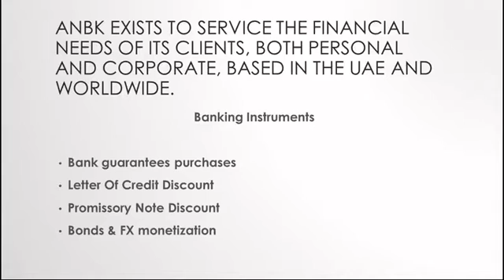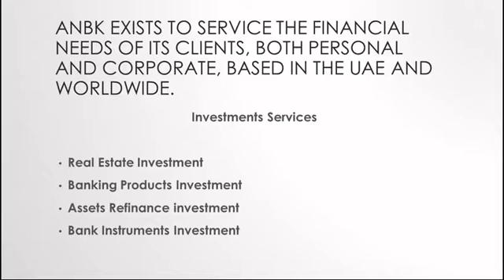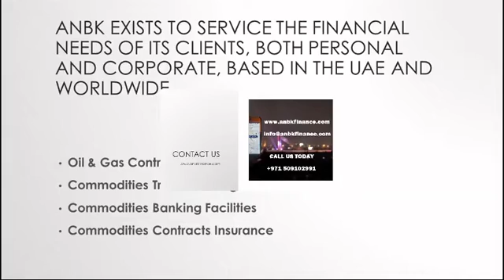Corporate Debt Restructuring services in Dubai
ANBK FINANCE firm providing financial services to private, corporate and institutional clients. The Company‘s strategic focus is on exploring and discovering available opportunities within various business sectors in order to achieve the highest return for our clients and the most benefits for the community.